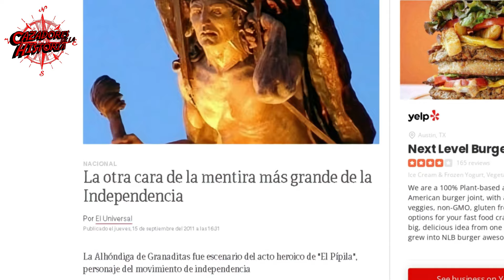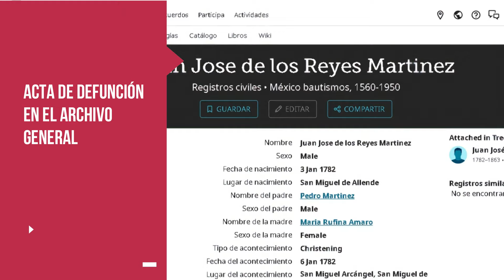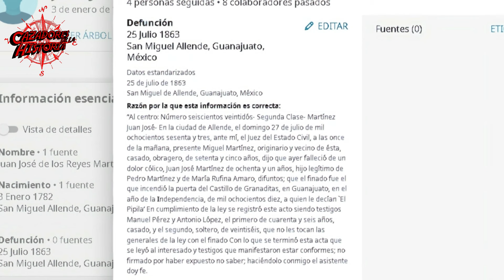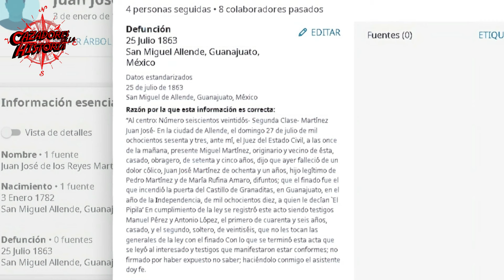El Pípila, muchos creen que no fue una persona real; pero hay documentos que prueban lo contrario.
¿Existió o no El Pípila? Cuentan diferentes crónicas que el Pípila fue un minero que durante la guerra de independencia tomó una losa sobre su espalda para cubrirse de las balas, para así, prender fuego a la puerta de la Alhóndiga de Granaditas, pero muchos creen que no fue una persona real.